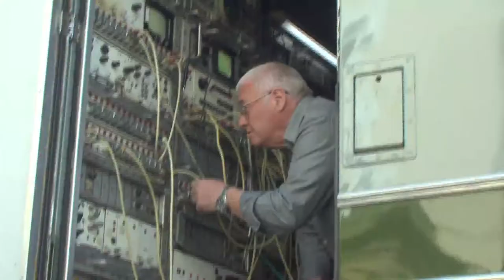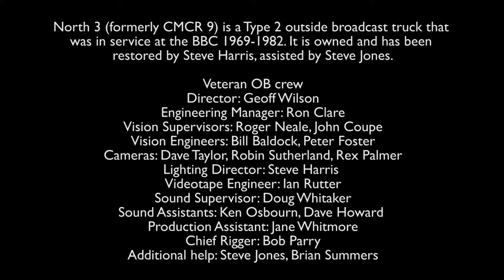outsidebroadcast rigging bitesize21 rigginginterviews